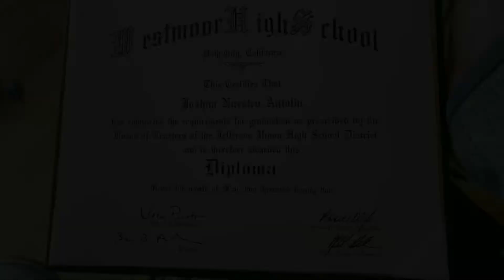Westmoor HighSchool Graduation-Joshua